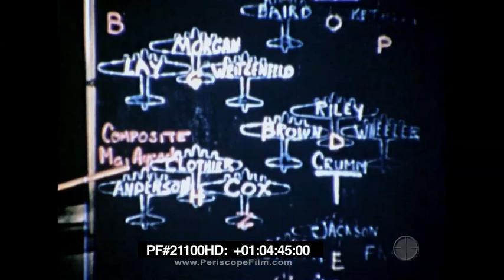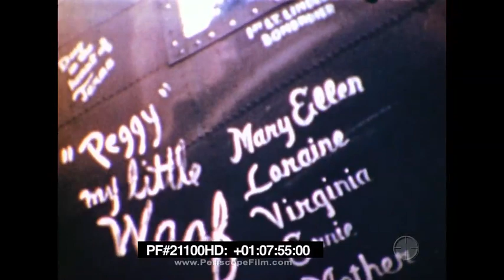The Memphis Belle: A Story of a Flying Fortress - 1944 Documentary, Boeing B-17 21100 HD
The Memphis Belle: A Story of a Flying Fortress is a 1944 documentary film which ostensibly provides an account of the final mission of the crew of the Memphis Belle, a Boeing B-17 Flying Fortress. In May 1943 it became the first U.S. Army Air Forces heavy bomber to complete 25 missions over Europe and return to the United States. The dramatic 16 mm color film of actual battles was made by cinematographer First Lieutenant Harold J. Tannenbaum. The film was directed by Major William Wyler, narrated by Eugene Kern, and had scenes at its Bassingbourn base photographed by Hollywood cinematographer Captain William H. Clothier. It was made under the auspices of the First Motion Picture Unit, a branch of the United States Army Air Forces. The film actually depicted the next to last mission of the crew on May 15, 1943, and was made as a morale-building inspiration for the Home Front by showing the everyday courage of the men who manned these bombers.